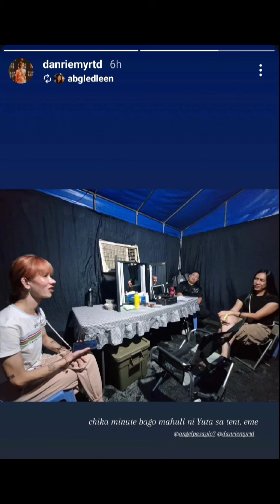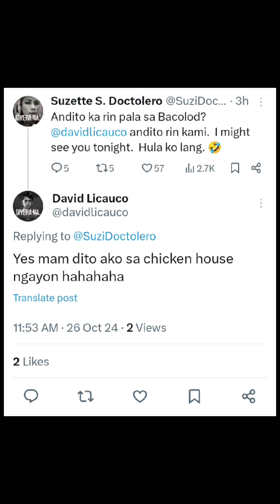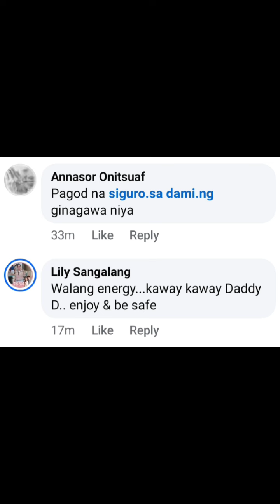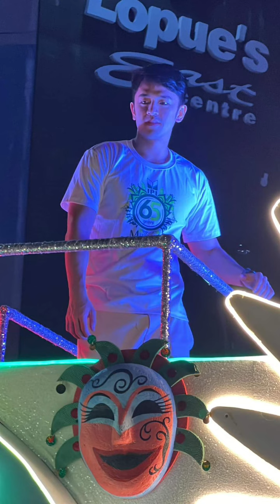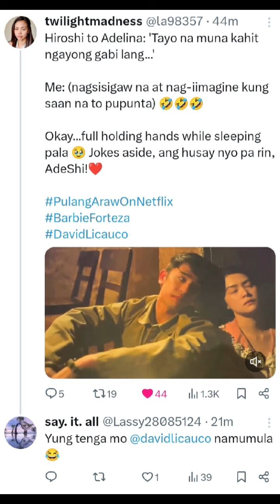Multiple Videos and Pictures of David Licauco😍 Arrival in Bacolod and Efficascent Oil Float Parade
David Licauco Namumula Ang Tenga ❤️ sa Kilig Scene nila ni Barbie Forteza sa Pulang Araw